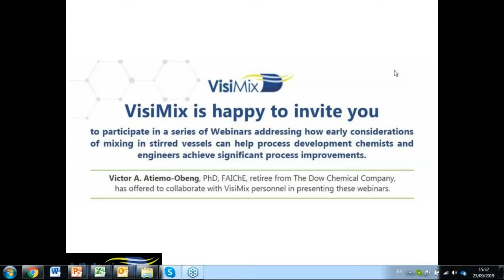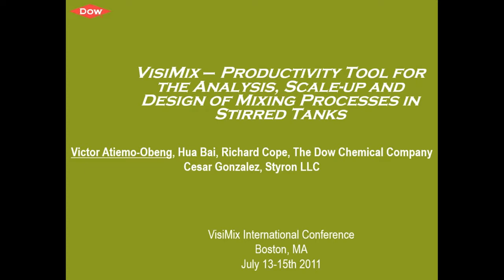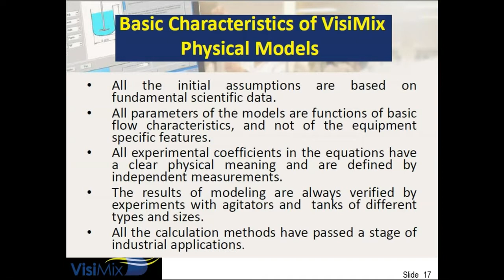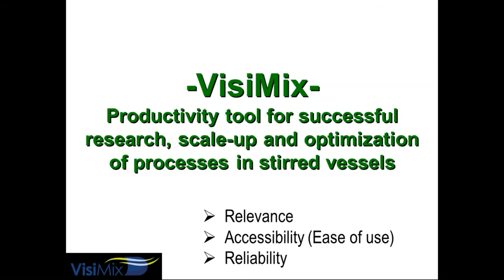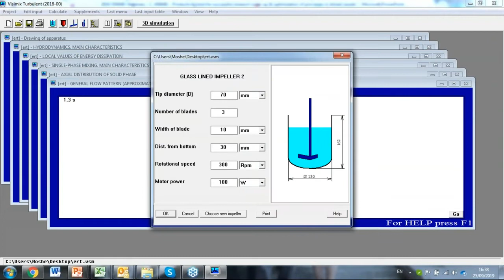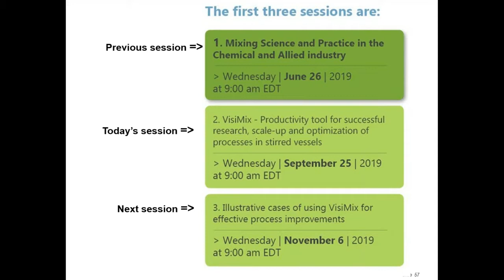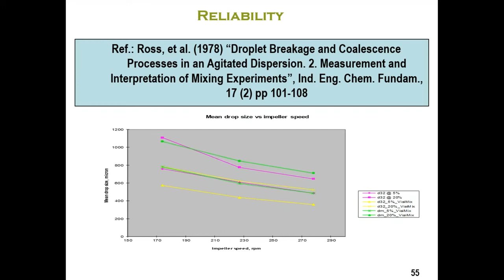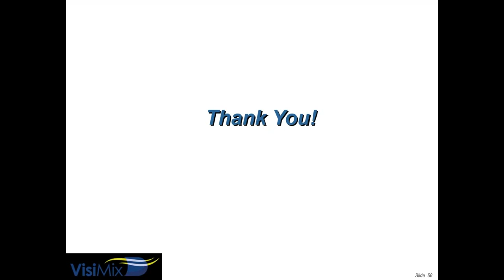Mixing Presentation Series - #2 -Productivity tool for successful research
Productivity tool for successful research By Dr. Victor Atiemo-Obeng

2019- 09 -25